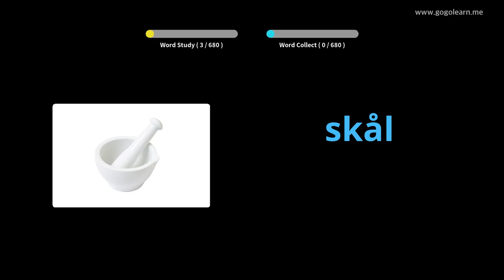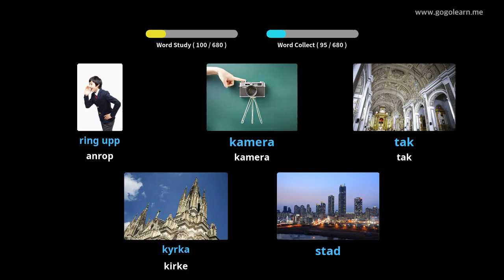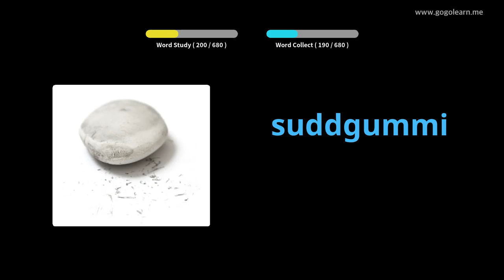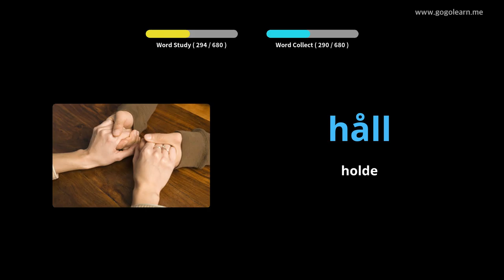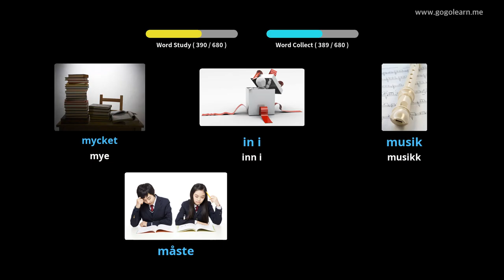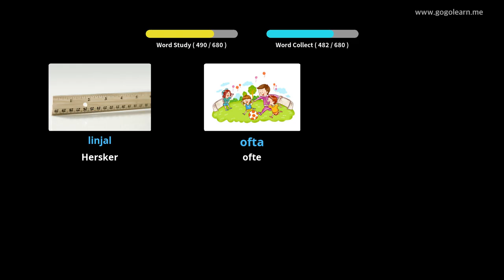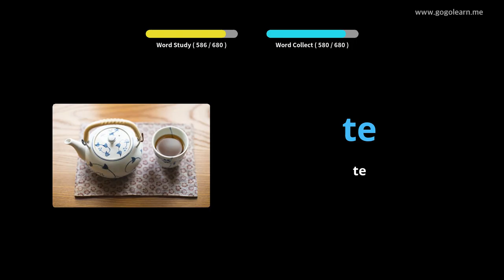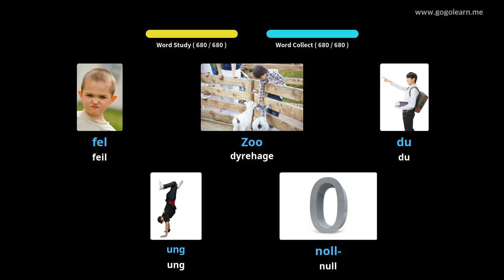Lære Swedish Gjennom Bilder |Swedish Vokabular Student | Golearn